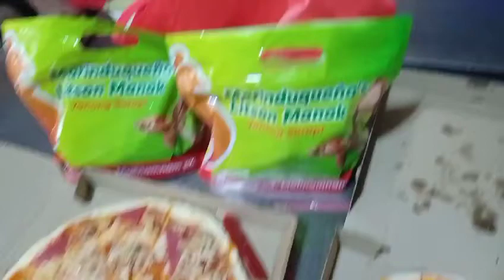LECHON MANOK | PIZZA HUT | STA ROSA LAGUNA•10-05-21